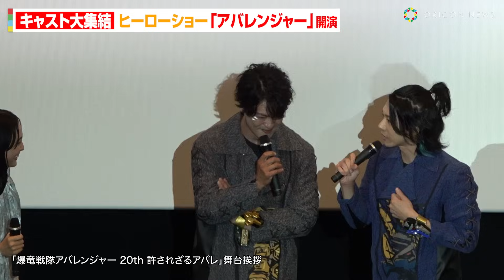【アバレンジャー】キャスト集結で舞台挨拶がヒーローショーに！？変身ポーズ披露で大きいお友達から「ダイノガッツ」が送られる！ Vシネクスト『爆竜戦隊アバレンジャー 20th 許されざるアバレ』舞台挨拶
俳優の西興一朗、富田翔、阿部薫、田中幸太朗、西島未智、大友花恋、木村ひさし監督が8月31日、都内で行われた都内で行われたVシネクスト『爆竜戦隊アバレンジャー 20th 許されざるアバレ』（9月1日から期間限定上映）の公開前日舞台あいさつに登壇した。

　アバレッド／伯亜凌駕役の西、アバレブルー／三条幸人役の富田、アバレブラック／アスカ役の阿部、アバレキラー／仲代壬琴役の田中、三条笑智役の西島、映画のゲストキャストの五百田葵役の大友に加え、アバレイエロー／樹らんる役のいとうあいこからもメッセージが到着。『アバレンジャー』キャスト勢ぞろいのイベントとなった。

　　西による「面白かったですか～？」とコール＆レスポンスも行われ、会場は一体となった。今月第1子を出産したばかりの西島も登場し、「産んできました！」と報告。涙もろいことでおなじみの阿部は封切りを迎えて涙も流していた。いとうは「20年ぶりに衣装を着て、『アバレンジャー』のみんなと現場で過ごした時間は最高に楽しかったです！みんなでアバレまくっているので、たくさん楽しんでください！」と呼びかけていた。

　その後、“アバレピンク”の西島、“アバレイエロー代理”の木村監督らも交えて変身ポーズを披露することに。どこからか攻撃を受けた阿部を筆頭に、次々と倒れたアバレンジャーたち。西の「ダイノガッツが足りなくてチェンジできません…」という声で、即席のヒーローショーに。宮島咲良が“お姉さん”となって「会場に集まったお友だちのみんな！みんなのダイノガッツを分けてもらえませんか！みんなで『アバレンジャー』と大きな声で叫んでください！」とコール＆レスポンス。見事に復活すると変身ポーズ＆名乗りを披露し、会場は大歓声。アドリブのヒーローショーだったがキャストたちは「20年前のスカイシアターが帰ってきましたね」と満足そうに語っていた。

　『爆竜戦隊アバレンジャー』は2003年2月から2004年2月までテレビ朝日系列放送されたスーパー戦隊シリーズの第27作。新作は、20年後の地球に新たに出現した脅威に再び集結した凌駕（西興一朗）、幸人（富田翔）、らんる（いとうあいこ）、アスカ（阿部薫）、壬琴（田中幸太朗）のアバレンジャー5人の戦いを描く。また、『アバレンジャー』の拠点である恐竜やの店員で、戦闘のサポートしていたえみポンこと笑里（西島未智）も登場。さらに、アバレッドの新フォーム・超アバレマックスも登場する。2024年3月27日にリリースされるBlu-ray＆DVD では、通常版のほか、「超爆竜プレート版」も同時発売となる。